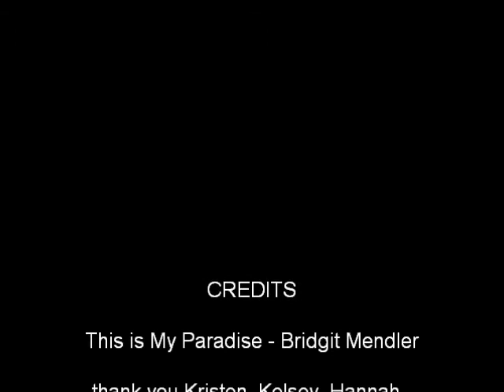This is MY Paradise (:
"This is My Paradise" - Bridgit Mendler. For fun usage only(:

my 15th birthday party!!:)
my amazing friends, thank you so much for being a part of my life. I don't know what I would do without you. I love you all :)

twitter!! Follow? I'll give you a mind hug:)